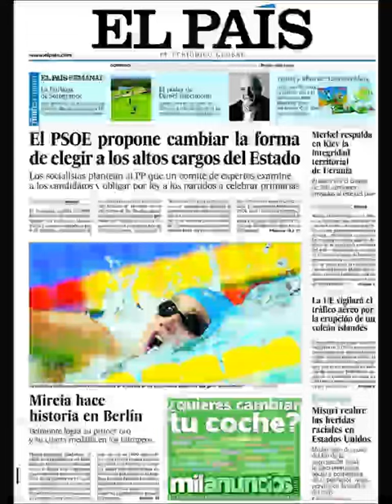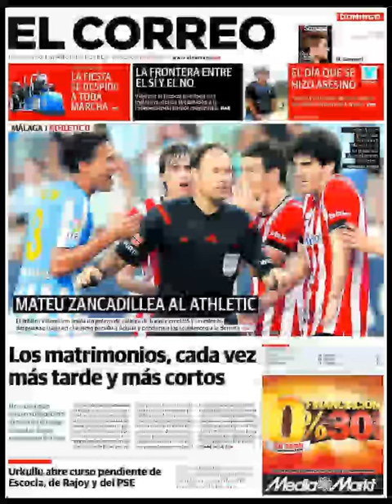Noticias 24 Agosto de 2014 Principales Portadas Noticias Diarios Periódicos en España Spain News